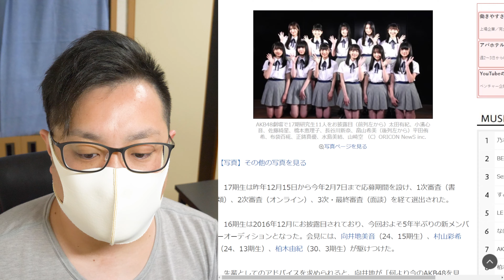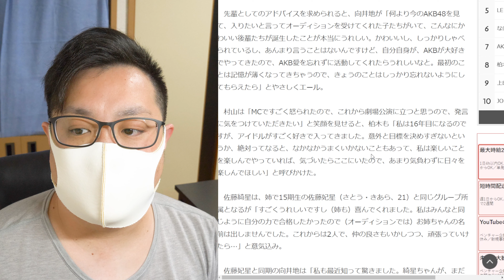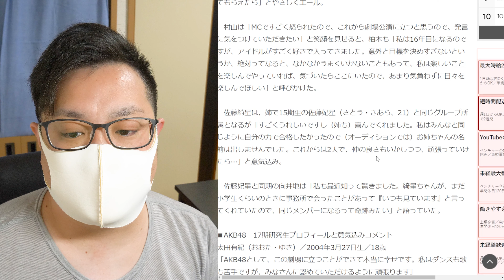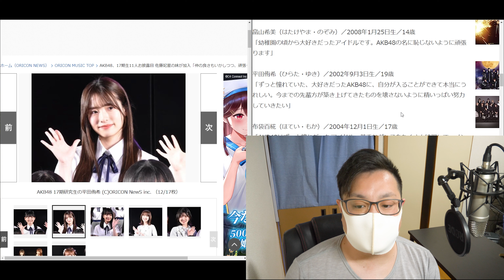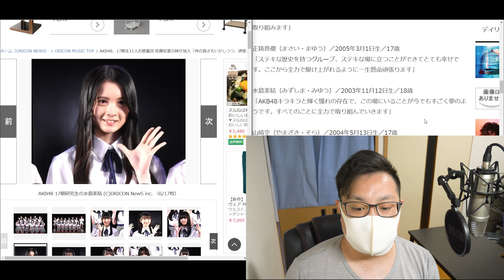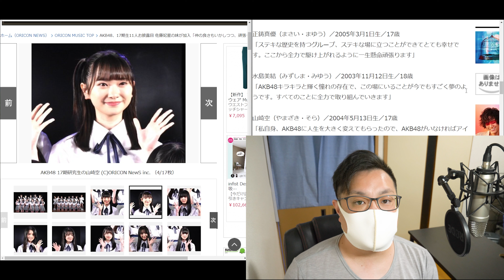AKB48 佐藤（砂糖）姉妹と武藤（無糖）姉妹の何か始まるやつやんｗ 【 17期生 お披露目 】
@akbsudach の17期生がお披露目に！

DOVA-SYNDROM
MusicNote（ミュージックノート）
効果音ラボ
魔王魂